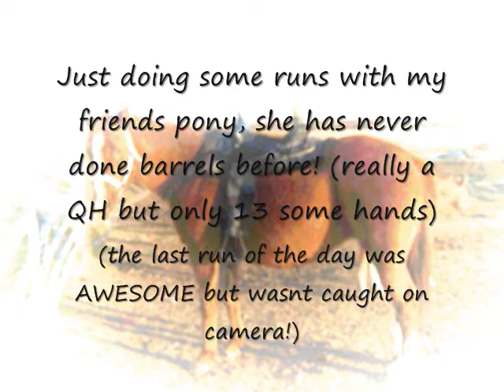Barrel Racing Beauty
Just playing with barrels with my friends horse, really the size of a pony but she's actually QH lol... her first time doing barrels so its not that great, although the last run of the day was AWESOME but i didnt get it recorded... hope you enjoy! lol

FOR SALE: Beauty is a 9 yr old qh the size of a pony (approx 13HH), she is used for mostly western but she has tried out some english as well. Has had a little bit of work on barrels. Gets a little hot on the trail but once she's settled in shes fine. Good for youth rider but needs a tune up every once and awhile. asking 1500.

music is by The Road Hammers